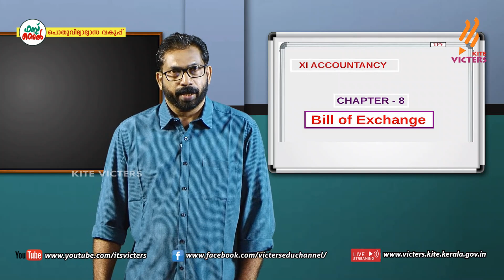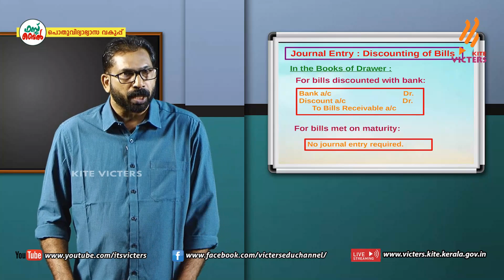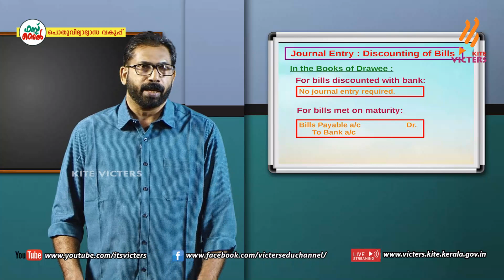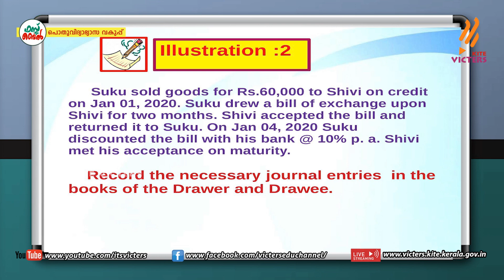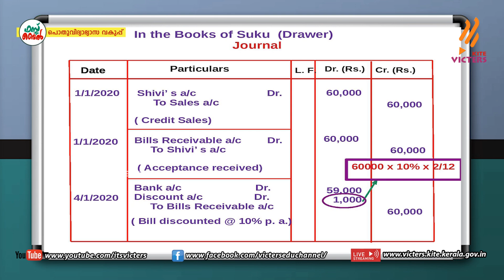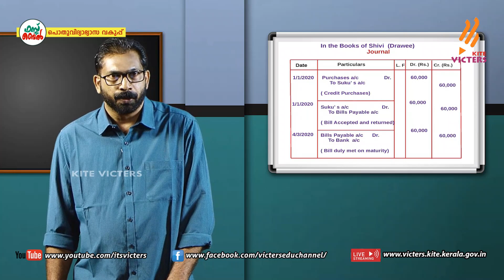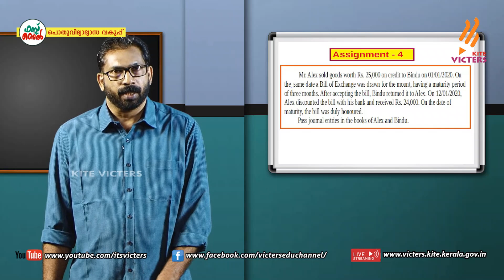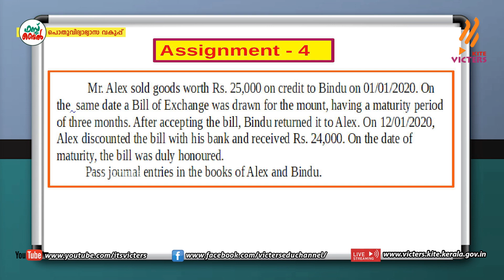KITE VICTERS Plus One Accountancy Class 35 (First Bell-ഫസ്റ്റ് ബെല്‍)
സംസ്ഥാനത്തെ സ്‌കൂൾ കുട്ടികൾക്ക് സാങ്കേതിക സൗകര്യങ്ങൾ പ്രയോജനപ്പെടുത്തിക്കൊണ്ടു കൈറ്റ് വിക്ടേഴ്സ് ചാനല്‍ സംപ്രേഷണം ചെയ്ത Plus One Accountancy Class 35 (First Bell-ഫസ്റ്റ് ബെല്‍) First Bell.more page’s face book Instagram you tube web @itsvicters